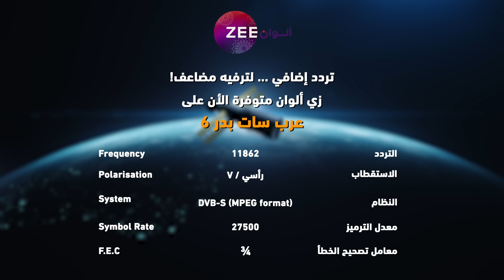مسلسل حياة قلبي 5 - حلقة 41 - أقوى مشهد 1